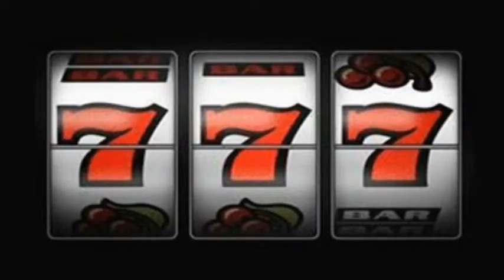Genesis - I Know What I Like ( In Your Wardrobe )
I have no intention to violate the rights of the copyright owners or infringing this song.The owners are WMG & UMG.I am not the owner of anything.I just want to share my creation ( video ) without any profit with people who like the same music as I do.